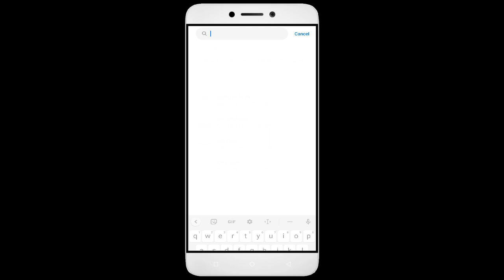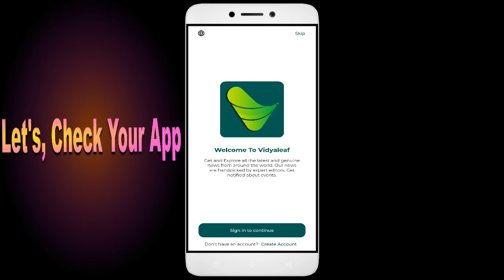How To Fix Vidyaleaf App not working | Not Open | Space Issue | Network & Permissions Issue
In this video, I'm going to show you how to fix Vidyaleaf apps not working. If you're having trouble with your Vidyaleaf app, then this video is for you!

Vidyaleaf is a sport that's growing in Vidyaleaf all over the world, and with that comes the need for Vidyaleaf apps. Whether you're in a Vidyaleaf or just interested in the sport, this video will show you how to fix your Vidyaleaf apps so you can play!

Fix Vidyaleaf not open problem,
How to fix Vidyaleaf all problems solve,
How to fix Vidyaleaf not working problem in android phone,
How to fix Vidyaleaf app not open problem in android phone,
Fix Vidyaleaf not working in android,
Vidyaleaf all problems solve,
Vidyaleaf not responding,
How to fix Vidyaleaf keeps stopping error in android mobile,
Vidyaleaf app not working problem,
Fix Vidyaleaf not loading,
Fix Vidyaleaf login error,
Vidyaleaf Black Screen Error,
Fix Vidyaleaf not open problem android mobile,
Fix Vidyaleaf not working problem,
Black Screen Sleep,
Vidyaleaf black screen error fix
Vidyaleaf Error Black Screen
How to fix Vidyaleaf random crashing
How to Fix Vidyaleaf App Black Screen Error Problem Solve in Android & Ios
How to Fix Vidyaleaf App Loading Problem in Android
How to Fix Vidyaleaf App Loading Problem in IOS
How to Fix Something Went Wrong and the Service Failed to Start Error in Vidyaleaf App.
How To Fix Unfortunately Vidyaleaf App Has Stopped Error Problem in Android Phone.
How to Fix Solve Vidyaleaf App Not Working | Not Opening | Not Open | Loading Solve Problem in Android & Ios
Vidyaleaf not working today,
why Vidyaleaf is not working in my phone,
Vidyaleaf game not starting,
Vidyaleaf not starting,
Vidyaleaf failed to load server list,
How To Fix Vidyaleaf App not working | Not Open | Space Issue | Keeps Crashing Problem.